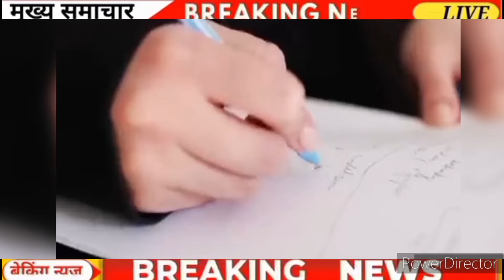बोर्ड परीक्षा 2025 में 4 नए नियम लागू | 10वीं 12वीं के छात्रों को झटका/Board exam 2025 Latest News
बोर्ड ने जारी किये 4 नये नियम । कापी कैसे चेक होती है। 2025 Board exam ki copy kaise check ✅ hoti h

बोर्ड ने जारी किया नया नियम । कापी कैसे चेक होती है। 2025 Board exam ki copy kaise check ✅ hoti h

Kaise Check hoti h Board Exam ki Copy /rबोर्ड एग्जाम की कॉपी कैसे चेक होती है।  kaise Check ✅ hoti h 2025

2025 Board exam ki copy kaise check hoti h
2025 Board Exam Copy Checking video
12th Board exam ki copy kaise check hoti h
2025 class 12th board Exam ki copy kaise check hoti h
10th Board exam ki copy kaise check hoti h
10th 2025 Board exam ki copy kaise check hoti h
up_board_exam_copy_checking_video
2025 Board me copy kaise check hogi
2025 board me copy kha check ho rhi h
2025 Upboard ki copy kaise check hoti h
2025 Board exam ki copy kaise check hoti h
2025 Board Exam Copy Checking video
12th Board exam ki copy kaise check hoti h
2025 class 12 th board Exam ki copy kaise check hoti h
10th Board exam ki copy kaise check hoti h
10th 2025 Board exam ki copy kaise check hoti h
up_board_exam_copy_checking_video
2025 Board me copy kaise check hogi
2025 board me copy kha check ho rhi h
2025 Upboard ki copy kaise check hoti h

2025 board exam class 10
12वीं की बोर्ड परीक्षा
cbse 2025
2024 board exam class 10